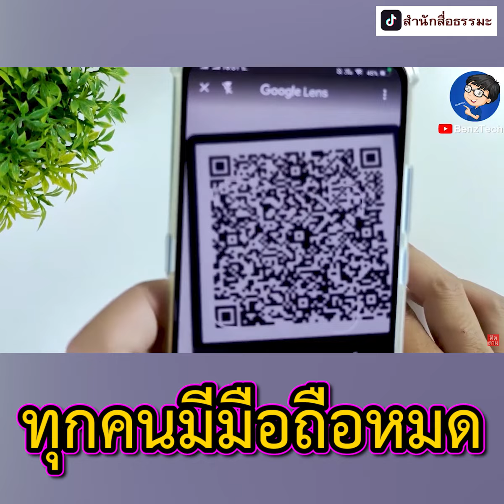⭕ คุณทำบุญทอดกฐินทั่วไทยแล้วหรือยัง ? ฟังแล้วขนลุกเลย !